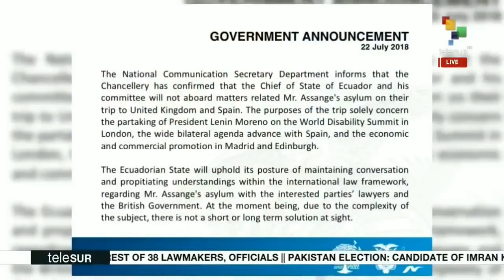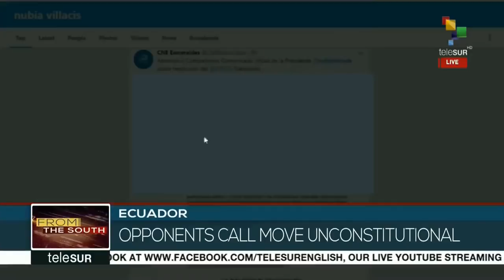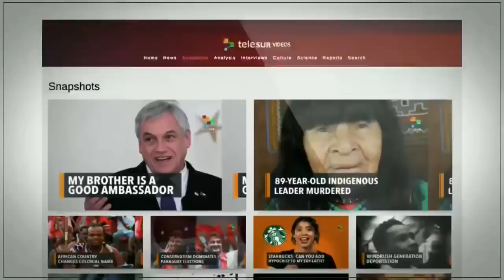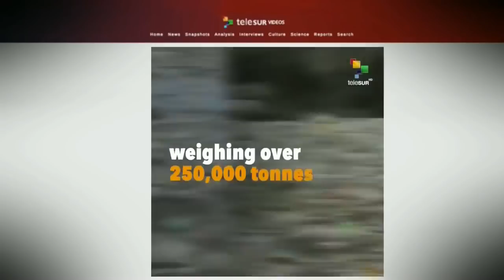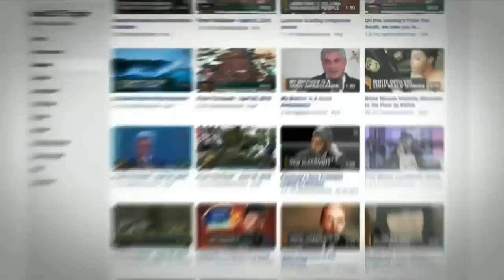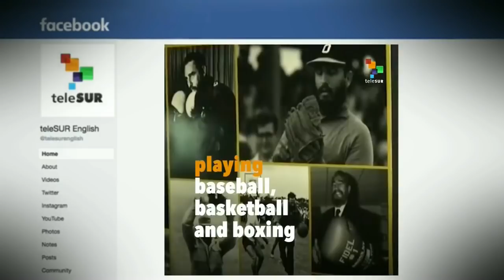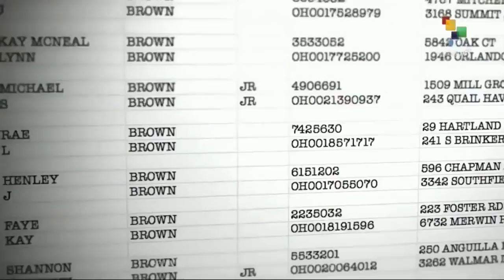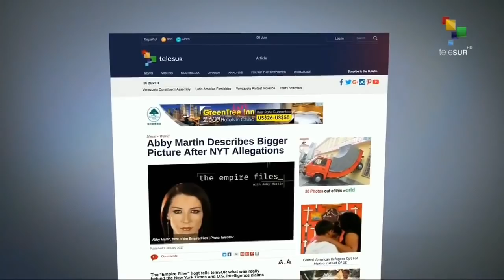FtS 07-22: UK: Fears over Assange`s fate continue to mont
This evening we go to the United Kingdom, where fears for Assange grow as personnel of the Ecuadorean Embassy are moving the furniture while the Ecuadorean government denies it plans to turn Assange over to U.K. authorities. This and many other stories now.